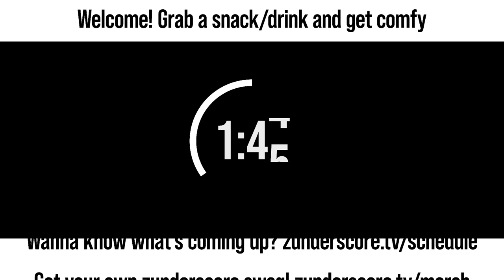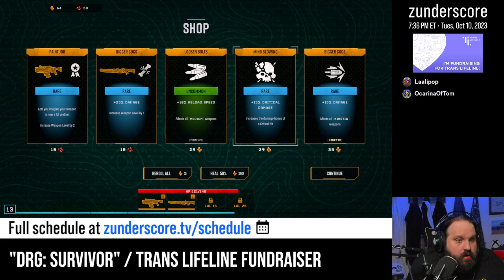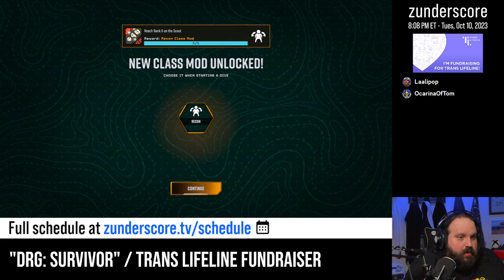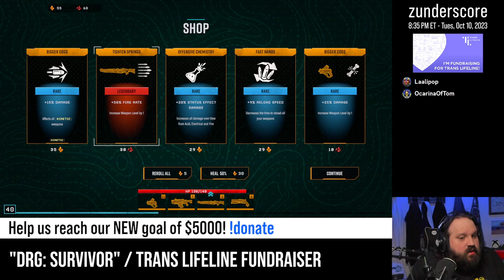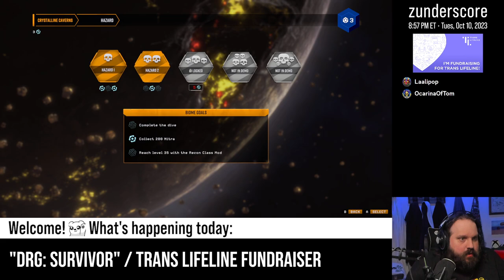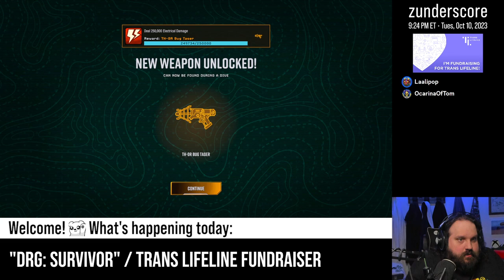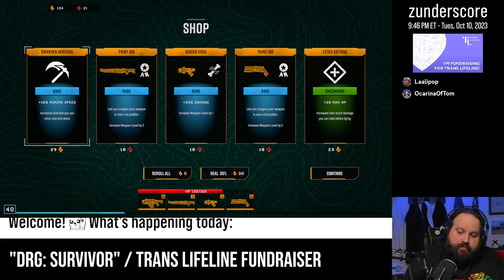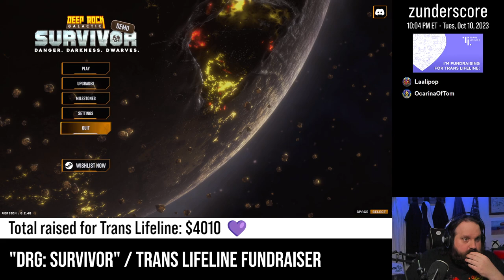zunderstream Show Archive - 2023-10-10